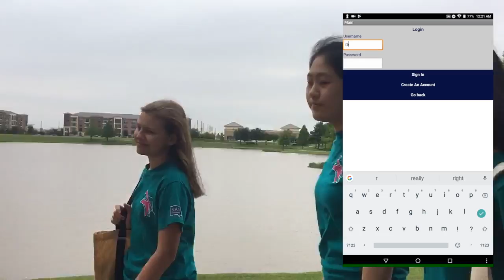S.A.Y. Demo Video